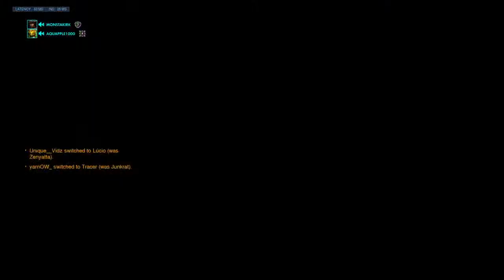Overwatch: hooked 2 d.va bomb's, one hook was helpful